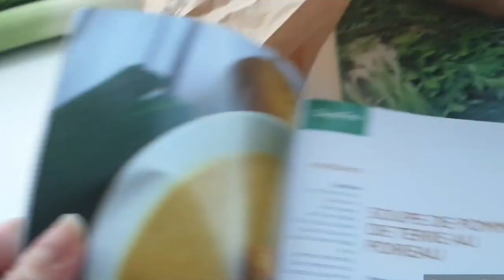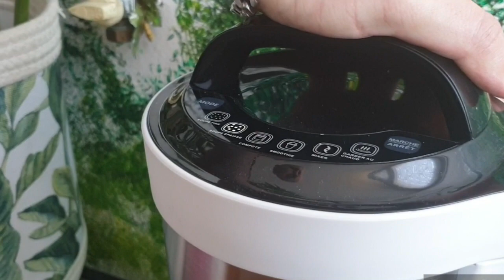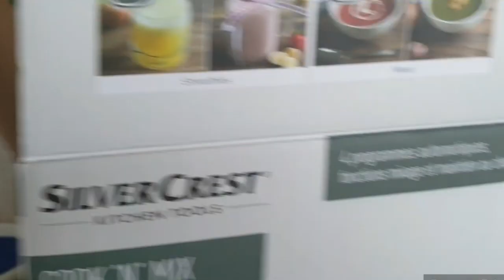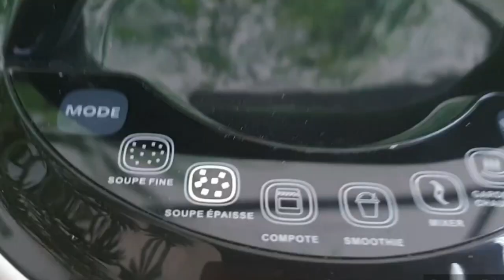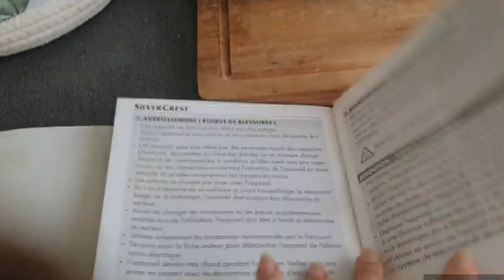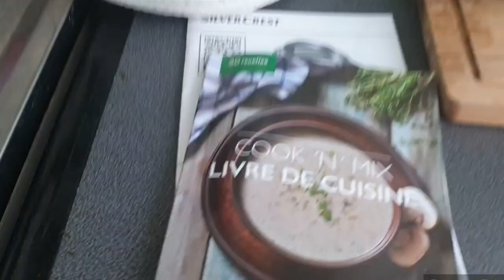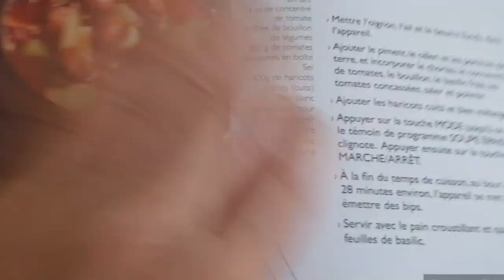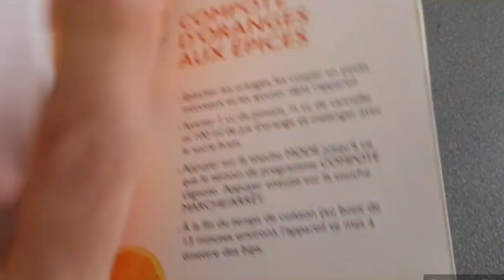SOUPE AVEC COOK'N'MIX LIDL 2021 : TOP OU FLOP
Coucou
je crois que j'ai pas su utiliser correctement le blender